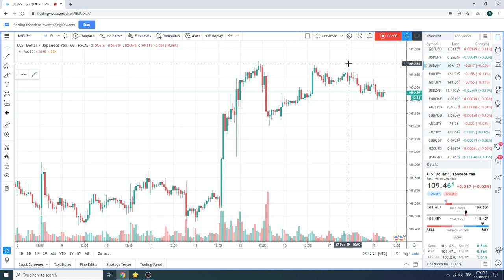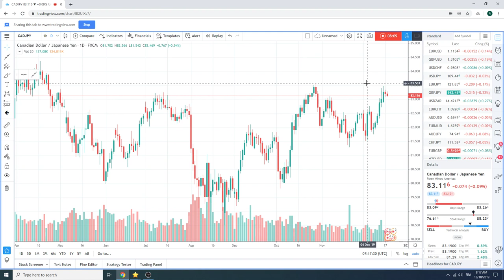Traders Morning Call, 18Dec19 - PrivateerFX